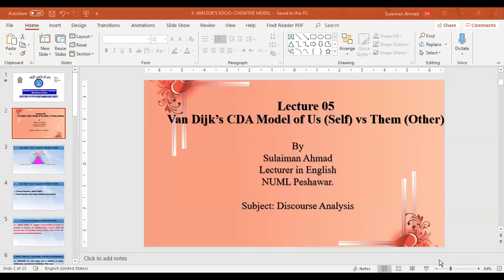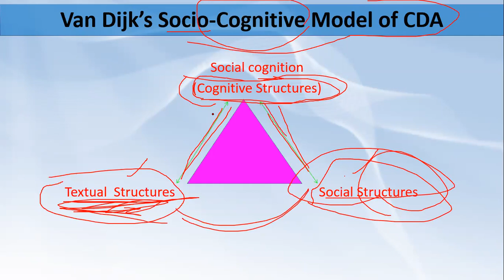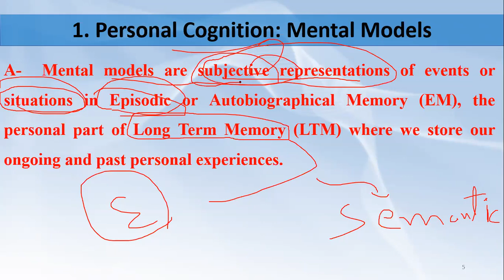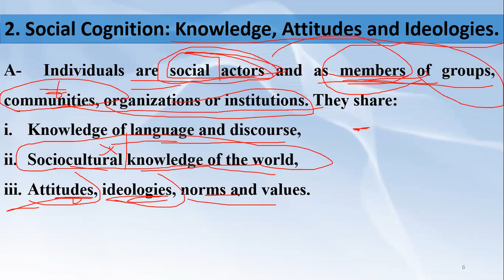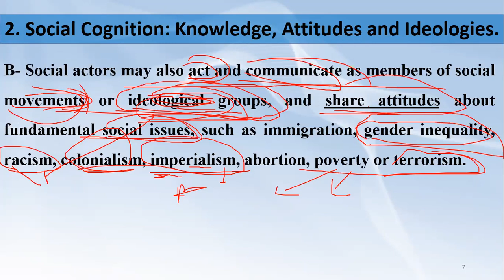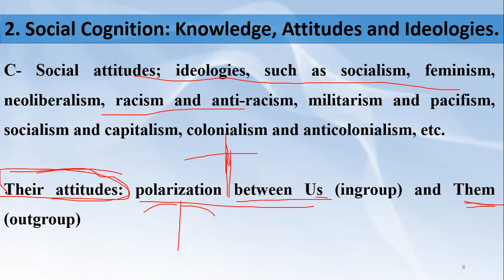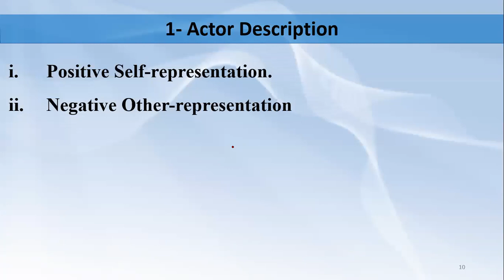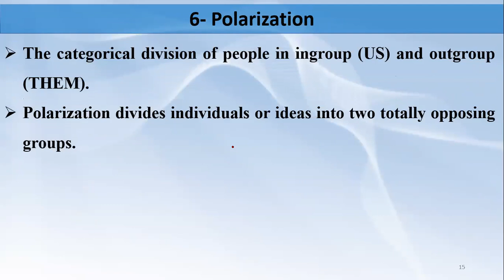Lecture#04 (Part#A): Van Dijk's Model of US(Self) & THEM(Other) for Critical Discourse Analysis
Reference file may be downloaded from the link given below:
Sociocognitive Discourse Studies by Teun A. van Dijk